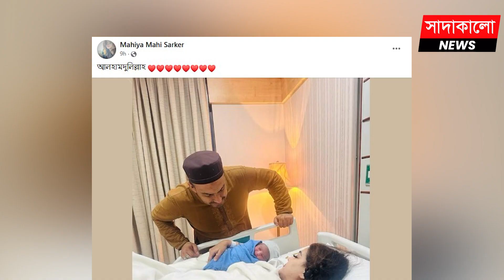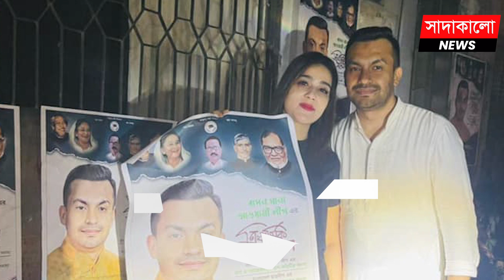ছেলে নাকি মেয়ের মা হলেন অভিনেত্রী মাহিয়া মাহি ? মাহিয়া মাহি । Mahiya Mahi । সাদাকালো নিউজ ।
ছেলে নাকি মেয়ের মা হলেন অভিনেত্রী মাহিয়া মাহি ? মাহিয়া মাহি । Mahiya Mahi । সাদাকালো নিউজ । Sadakalo News ।

প্রথমবার মা হয়েছেন ঢাকাই সিনেমার জনপ্রিয় অভিনেত্রী মাহিয়া মাহি। ২৮ মার্চ রাত ১১টা ২০ মিনিটে রাজধানীর একটি বেসরকারি হাসপাতালে সন্তানের জন্ম দেন তিনি। ফেসবুকে সন্তানের ছবি শেয়ার করে খবরটি নিজেই জানিয়েছেন মাহি।